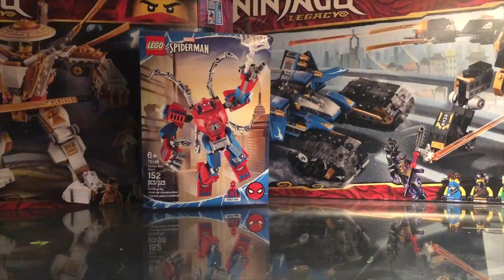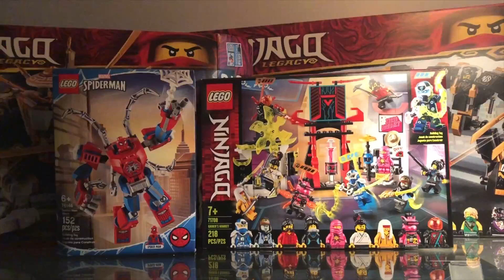2020 Haul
So I actually got these sets a few weeks ago, but I've been so lazy that I never got the chance to upload these. But nonetheless, my 2020 Lego Haul.
This video isn't intended for children under the age of 12. This is just for fun.
I hope you guys enjoy this video. I am so close to 1,000 subscribers, thank you guys so much. Once we've reached 1,000 subscribers, I'm gonna upload a special video. I'm also looking for voice actors for my stop motion series, "The Midnight Attack.

Song: "The Miracle Whip."